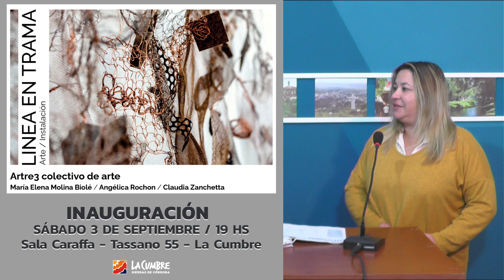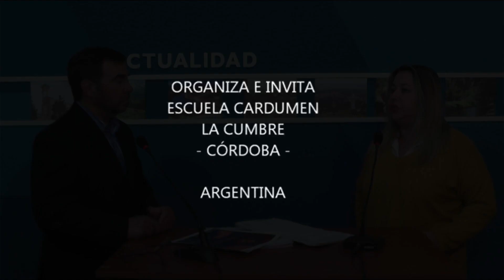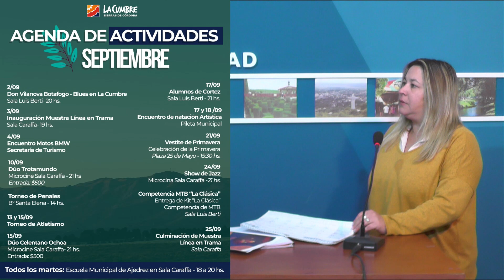NOTICIERO LA ACTUALIDAD BLOQUE 3- MIERCOLES 7 DE SEPTIEMBRE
En Canal 11 Paola Olmos anuncia los eventos que se vienen próximamente. La Fiesta de la Primavera se realizará el miercoles 21 en la Plaza 25 de Mayo y la municipalidad ha organizado actividades y espectáculos musicales para niños, jóvenes y la familia toda. Importante Encuentro de Natación en la pileta climatizada. La Clásica, y los preparativos para promocionar La Cumbre en la FIT. Ver video con entrevista a la Secretaria de Turismo de La Cumbre.